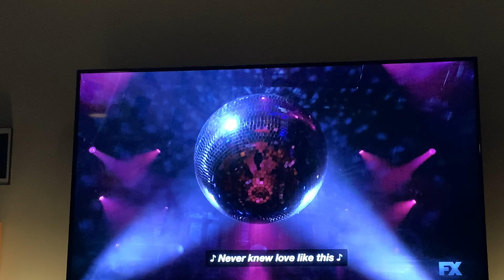July 9, 2019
Pose S2 E4 Never Knew Love Like This Before - Candy’s Last Performance